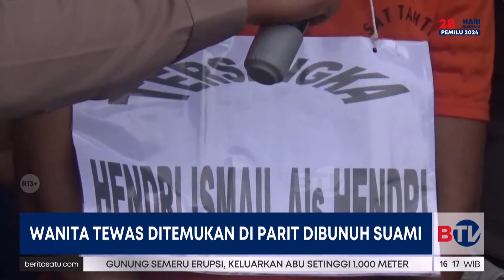Mayat Wanita Ditemukan Tewas di Deli Serdang Dibunuh Suami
Misteri tewasnya seorang wanita di parit perkebunan sawit di Deli Serdang, Sumatera Utara, terungkap. Pelaku pembunuhan adalah suami korban bernama Hendri Ismail ditangkap polisi pada Senin (15/1/2024).

Tonton Beritasatu Sore pukul 16.00 WIB.